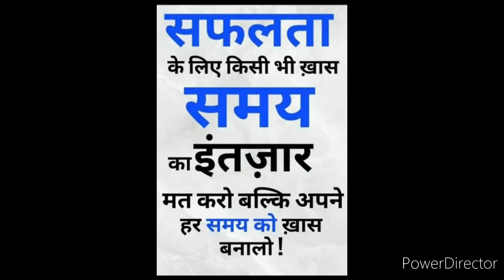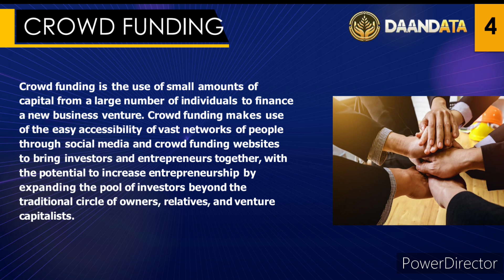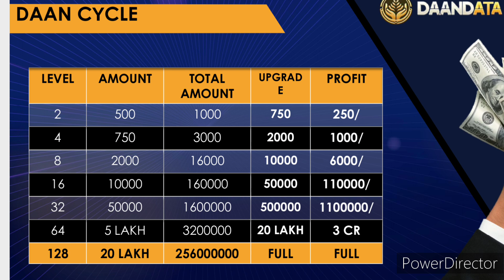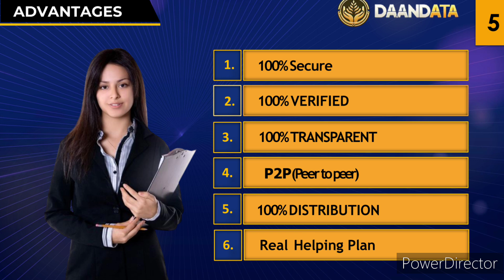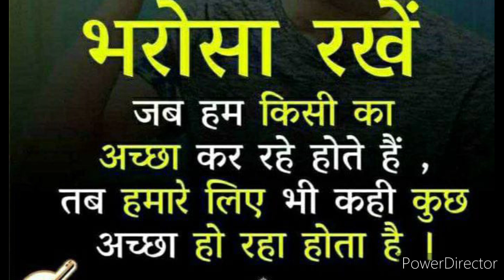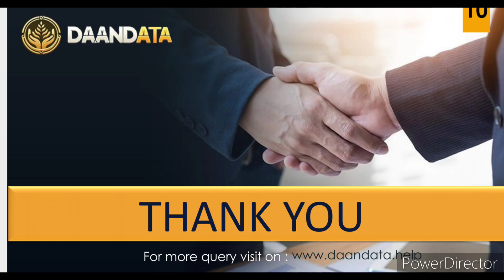आज शुरू हो रहा है जबरदस्त NON WORKINGऔर WORKING PLAN JOINING AMOUNT 500/-RS और DIRECT INCOME 500/-RS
*JOINING LINK 👇*

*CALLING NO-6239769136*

*🙏 SURESH SHARMA 🙏*